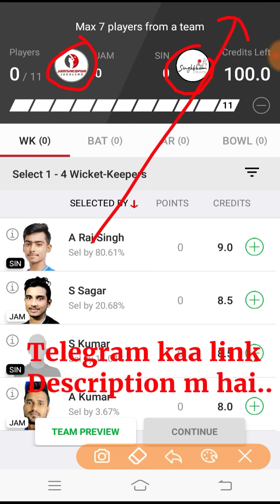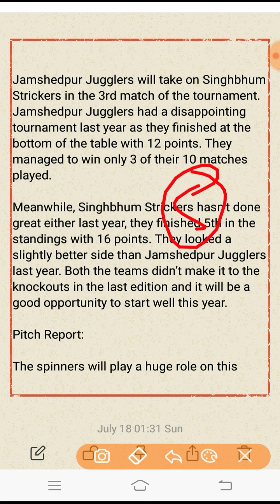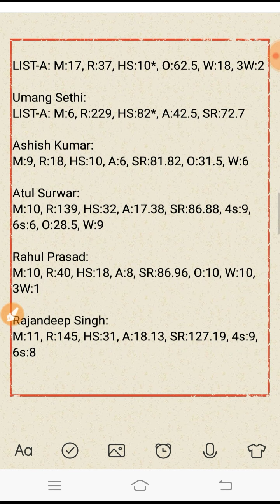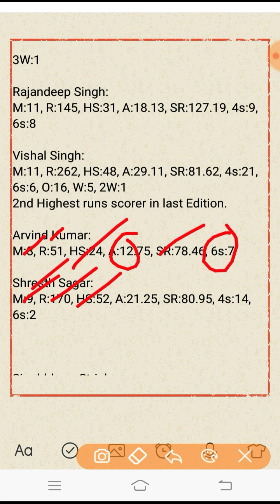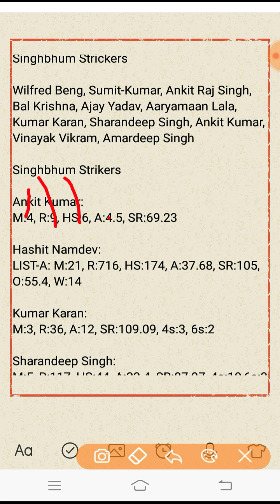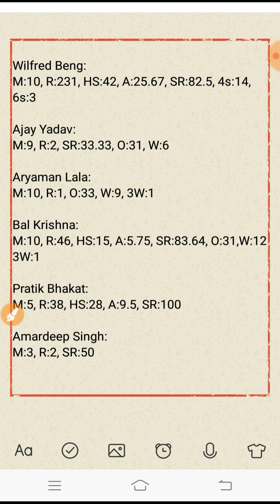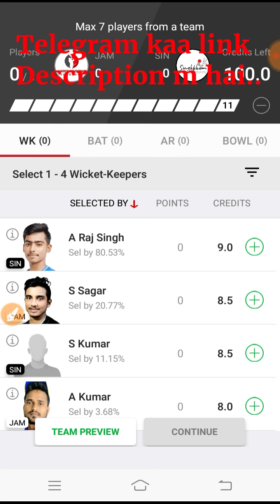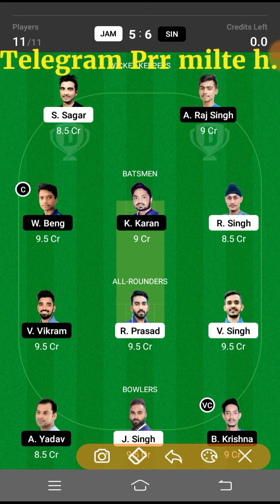JAM vs SIN Dream11 Prediction | JAM vs SIN Dream11 Team | 3rd T20 | Jharkhand T20 2021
This video shows the dream11 team for Jamshedpur Jugglers vs Singhbhum Strickers match. Prediction, analysis, pitch report, stats, squad and possible playing 11 of JAM vs SIN dream11 team.